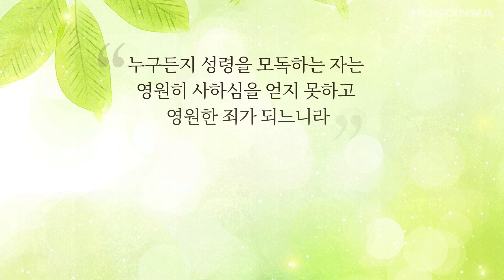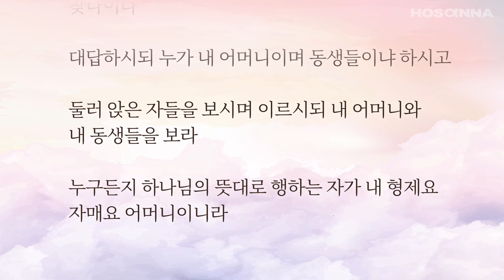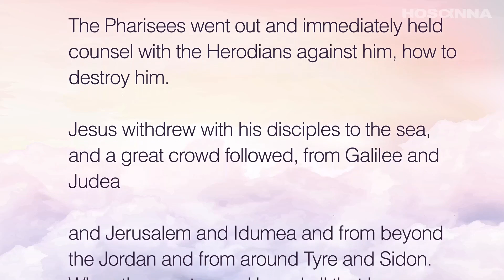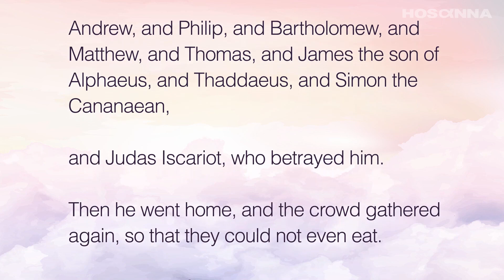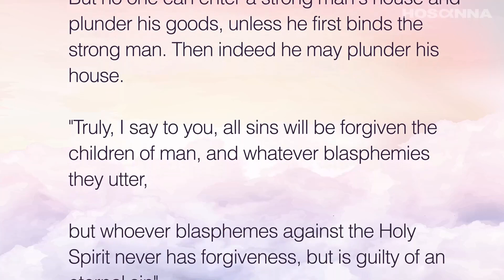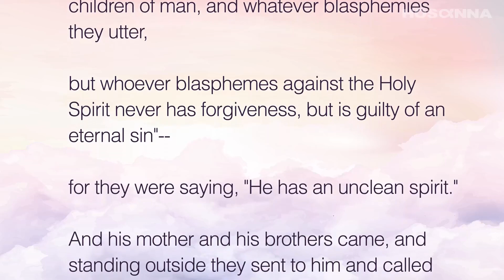[ 오늘만나 ] 마가복음 3장 (누구든지 성령을 모독하는 자는 영원히 사하심을 얻지 못하고 영원한 죄가 되느니라)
▶ 이전 영상 (One Chapter A Day)

마가복음 3

1 예수께서 다시 회당에 들어가시니 한쪽 손 마른 사람이 거기 있는지라

2 사람들이 예수를 고발하려 하여 안식일에 그 사람을 고치시는가 주시하고 있거늘

3 예수께서 손 마른 사람에게 이르시되 한 가운데에 일어서라 하시고

4 그들에게 이르시되 안식일에 선을 행하는 것과 악을 행하는 것, 생명을 구하는 것과 죽이는 것, 어느 것이 옳으냐 하시니 그들이 잠잠하거늘

5 그들의 마음이 완악함을 탄식하사 노하심으로 그들을 둘러 보시고 그 사람에게 이르시되 네 손을 내밀라 하시니 내밀매 그 손이 회복되었더라

6 바리새인들이 나가서 곧 헤롯당과 함께 어떻게 하여 예수를 죽일까 의논하니라

7 예수께서 제자들과 함께 바다로 물러가시니 갈릴리에서 큰 무리가 따르며

8 유대와 예루살렘과 이두매와 요단 강 건너편과 또 두로와 시돈 근처에서 많은 무리가 그가 하신 큰 일을 듣고 나아오는지라

9 예수께서 무리가 에워싸 미는 것을 피하기 위하여 작은 배를 대기하도록 제자들에게 명하셨으니

10 이는 많은 사람을 고치셨으므로 병으로 고생하는 자들이 예수를 만지고자 하여 몰려왔음이더라

11 더러운 귀신들도 어느 때든지 예수를 보면 그 앞에 엎드려 부르짖어 이르되 당신은 하나님의 아들이니이다 하니

12 예수께서 자기를 나타내지 말라고 많이 경고하시니라

13 또 산에 오르사 자기가 원하는 자들을 부르시니 나아온지라

14 이에 열둘을 세우셨으니 이는 자기와 함께 있게 하시고 또 보내사 전도도 하며

15 귀신을 내쫓는 권능도 가지게 하려 하심이러라

16 이 열둘을 세우셨으니 시몬에게는 베드로란 이름을 더하셨고

17 또 세베대의 아들 야고보와 야고보의 형제 요한이니 이 둘에게는 보아너게 곧 우레의 아들이란 이름을 더하셨으며

18 또 안드레와 빌립과 바돌로매와 마태와 도마와 알패오의 아들 야고보와 및 다대오와 가나나인 시몬이며

19 또 가룟 유다니 이는 예수를 판 자더라

20 집에 들어가시니 무리가 다시 모이므로 식사할 겨를도 없는지라

21 예수의 친족들이 듣고 그를 붙들러 나오니 이는 그가 미쳤다 함일러라

22 예루살렘에서 내려온 서기관들은 그가 바알세불이 지폈다 하며 또 귀신의 왕을 힘입어 귀신을 쫓아낸다 하니

23 예수께서 그들을 불러다가 비유로 말씀하시되 사탄이 어찌 사탄을 쫓아낼 수 있느냐

24 또 만일 나라가 스스로 분쟁하면 그 나라가 설 수 없고

25 만일 집이 스스로 분쟁하면 그 집이 설 수 없고

26 만일 사탄이 자기를 거슬러 일어나 분쟁하면 설 수 없고 망하느니라

27 사람이 먼저 강한 자를 결박하지 않고는 그 강한 자의 집에 들어가 세간을 강탈하지 못하리니 결박한 후에야 그 집을 강탈하리라

28 내가 진실로 너희에게 이르노니 사람의 모든 죄와 모든 모독하는 일은 사하심을 얻되

29 누구든지 성령을 모독하는 자는 영원히 사하심을 얻지 못하고 영원한 죄가 되느니라 하시니

30 이는 그들이 말하기를 더러운 귀신이 들렸다 함이러라

31 그 때에 예수의 어머니와 동생들이 와서 밖에 서서 사람을 보내어 예수를 부르니

32 무리가 예수를 둘러 앉았다가 여짜오되 보소서 당신의 어머니와 동생들과 누이들이 밖에서 찾나이다

33 대답하시되 누가 내 어머니이며 동생들이냐 하시고

34 둘러 앉은 자들을 보시며 이르시되 내 어머니와 내 동생들을 보라

35 누구든지 하나님의 뜻대로 행하는 자가 내 형제요 자매요 어머니이니라

♡ 후원 안내 ♡

한몸팀 드림